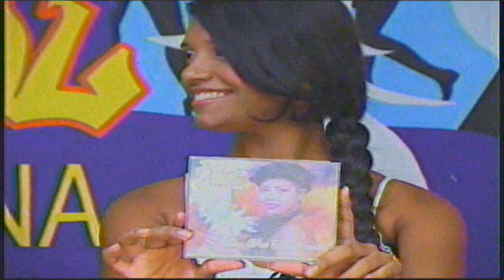Karen Jimenez - Control Cartagena Emision 13/01/2010